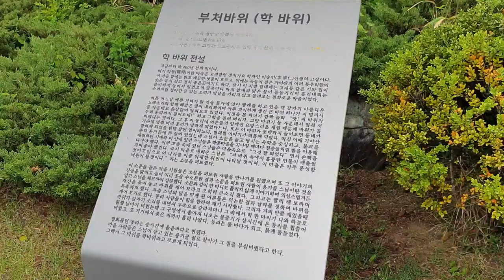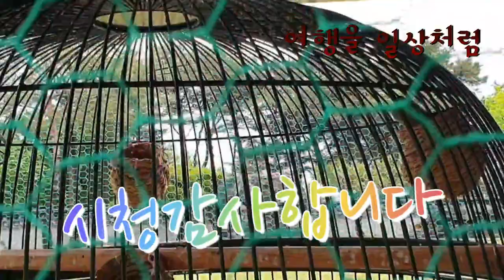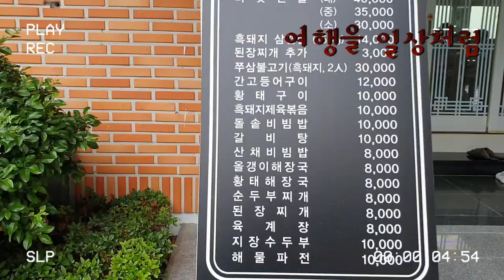Be crazy be special be yourself#남과 조금 다르게 살아도 괜찮아요#여행을 일상처럼 호텔스케치 가야산 성주여행의 기록😍Record of travel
인간은  자기가하는 선택에 의하여
존재의 이유를 만들어 간다.
즉인간은스스로 하는
선택들의  결과물이다

Be careful Be Special  Be yourself

장폴 사르트르

감사합니다.
응원합니다
감사합니다🙏

Gayasan Dog Chicken Bird Rock Domestic travel

By the choices they make
We create a reason for existence.
In other words, humans do it themselves
Is the result of choices

Jean-Paul Sartre